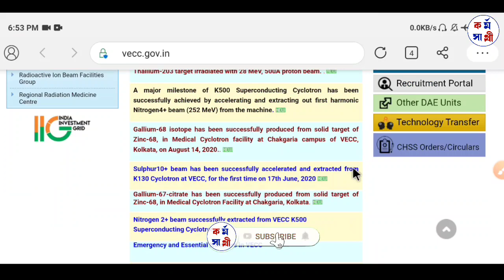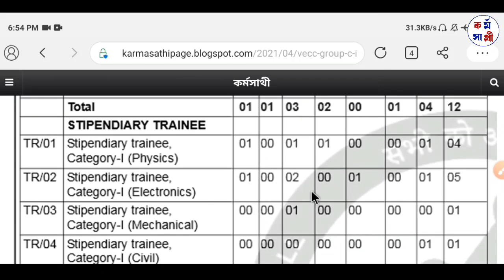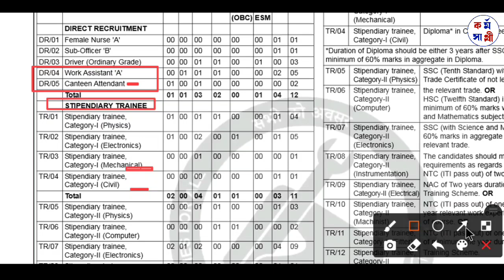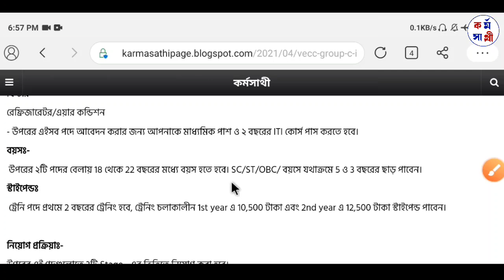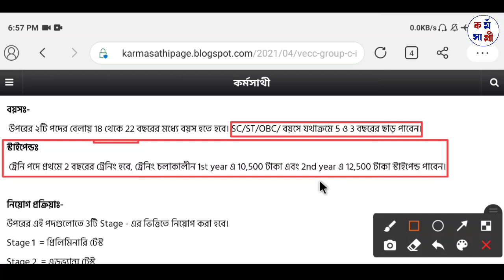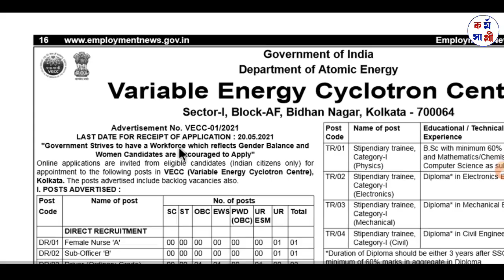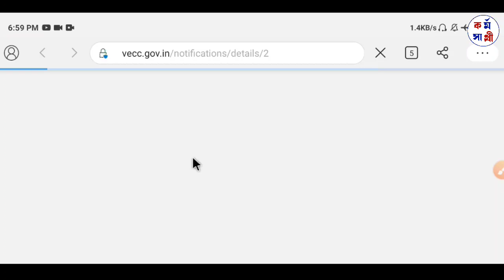VECC কলকাতা ব্রাঞ্চে Group C পদে নিয়োগ | মাধ্যমিক/ITI পাশে | যেকোন জেলা থেকে ছেলে/মেয়ে সবার জন্য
.আরো চাকরির বিজ্ঞপ্তি দেখুন .

6) রাজ্যে মাধ্যমিক পাশে সরকারি গ্রুপ D নিয়োগ | ফর্ম ফিলাপ চলছে | যেকোন জেলা থেকে Apply করুন

7) উচ্চমাধ্যমিক পাশে Amazon এ Work From Home জব | Salary- 10,000/- | Part Time Job | Male/Female Both

 Karmasathi,
কর্মসাথী,
Madhyamik pass govt job,
10th pass govt job,
12th pass govt job,
HS pass govt job,
HS pass govt job in kolkata,
Today job news,
 Ajker job news,
Chakrir khabar,
আজকের চাকরির খবর,
চাকরির খবর,
ITI Pass govt job,
West bengal ITI pass govt job,
Karmasathi,
কর্মসাথী,
10th pass govt job,
12th pass govt job,
Today job news,
 Ajker job news,
Chakrir khabar,
আজকের চাকরির খবর,
চাকরির খবর,
Karmasathi,
কর্মসাথী,
10th pass govt job,
12th pass govt job,
Today job news,
 Ajker job news,
Chakrir khabar,
আজকের চাকরির খবর,
চাকরির খবর,
Karmasathi,
কর্মসাথী,
10th pass govt job,
12th pass govt job,
Today job news,
 Ajker job news,
Chakrir khabar,
আজকের চাকরির খবর,
চাকরির খবর,
Karmasathi,
কর্মসাথী,
10th pass govt job,
12th pass govt job,
Today job news,
 Ajker job news,
Chakrir khabar,
আজকের চাকরির খবর,
চাকরির খবর,
Karmasathi,
কর্মসাথী,
10th pass govt job,
12th pass govt job,
Today job news,
 Ajker job news,
Chakrir khabar,
আজকের চাকরির খবর,
চাকরির খবর,
Karmasathi,
কর্মসাথী,
10th pass govt job,
12th pass govt job,
Today job news,
 Ajker job news,
Chakrir khabar,
আজকের চাকরির খবর,
চাকরির খবর,
Karmasathi,
কর্মসাথী,
10th pass govt job,
12th pass govt job,
Today job news,
 Ajker job news,
Chakrir khabar,
আজকের চাকরির খবর,
চাকরির খবর,
Karmasathi,
কর্মসাথী,
10th pass govt job,
12th pass govt job,
Today job news,
 Ajker job news,
Chakrir khabar,
আজকের চাকরির খবর,
চাকরির খবর,
Karmasathi,
কর্মসাথী,
10th pass govt job,
12th pass govt job,
Today job news,
 Ajker job news,
Chakrir khabar,
আজকের চাকরির খবর,
চাকরির খবর,
Karmasathi,
কর্মসাথী,
10th pass govt job,
12th pass govt job,